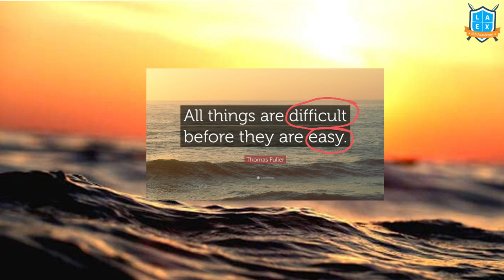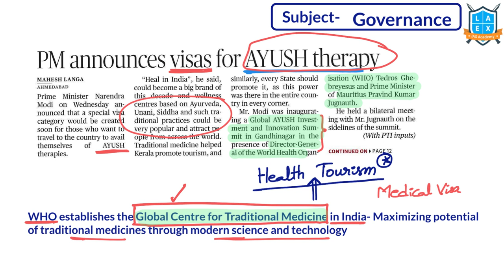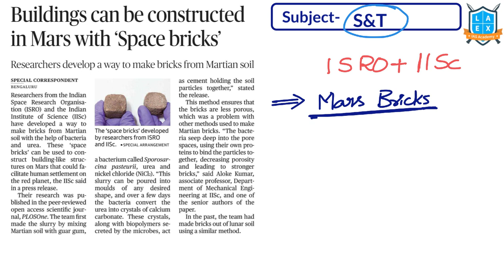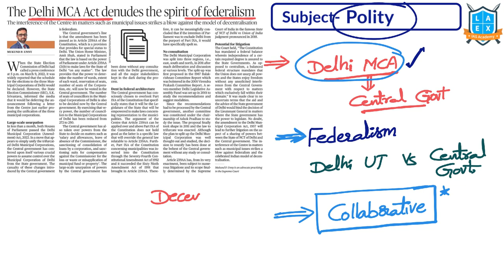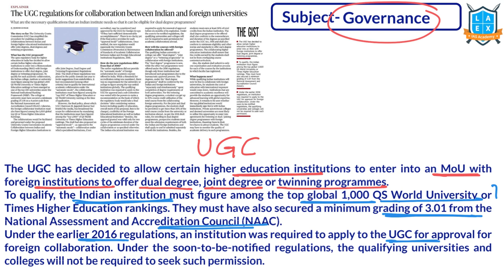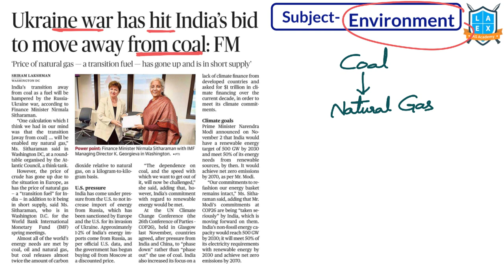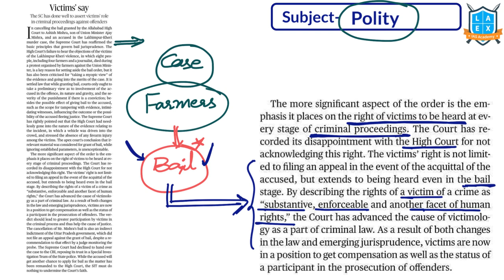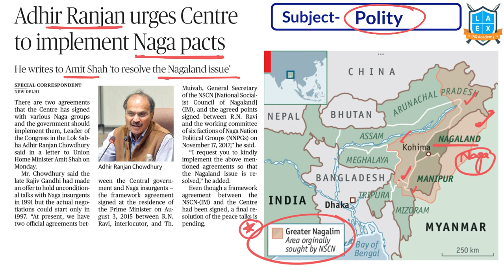Telugu (21&20-4-2022) Current Affairs The Hindu News Analysis ||Mana La Excellence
Phone:
*Mana La Excellence Telegram Channel Link*

Address:
La Excellence IAS
1st floor, #1-10-223/s,

English:
La Excellence IAS Coaching Institute
Kannada: